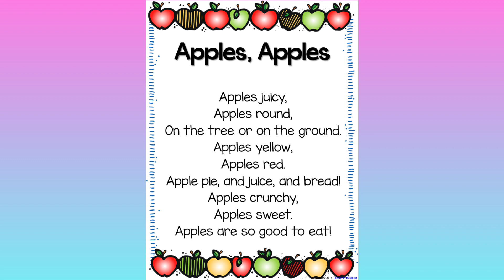Apples 🍏🍎 Apples.... English rhymes -269... InFocus Entertainment....